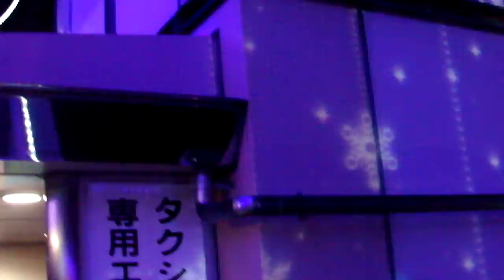クリスマス2018武蔵溝ノ口駅20190105キラリデッキスペースDSCF0239